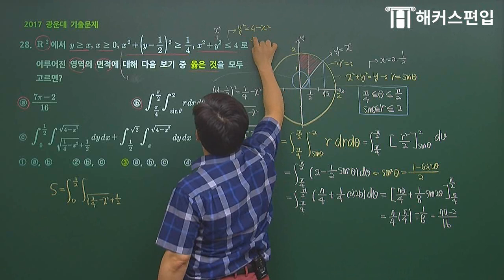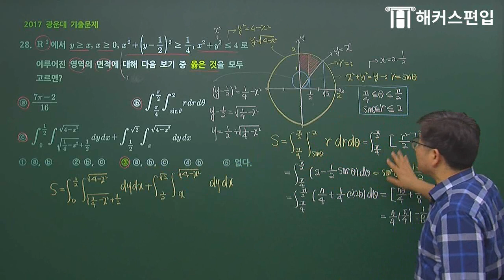광운대 편입수학 기출풀이② - 해커스 홍창의 교수님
자연계 편입 준비한다면 꼭 알아야할 필수개념☆
기출문제를 정복해야 고득점이 가능하다!